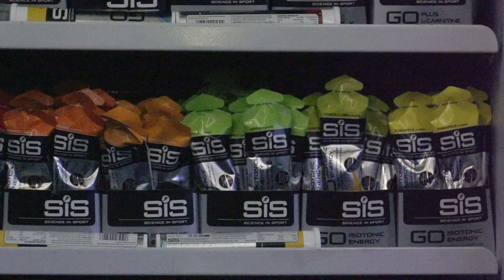How To Lose Weight Like A Professional Cyclist With Team Sky's Head Of Nutrition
Thanks to Science In Sport for the products used in this video. All views are the presenter's own.

Balanced nutrition forms an important part of any training programme, but can the manipulation of nutrition alone have an impact on your training?

Do you have a specific nutrition plan in your lifestyle?

Ex-Professional cyclist Matt Stephens talks to Dr James Morton, the Head of Nutrition at Team Sky to discuss how diet is used in combination with training and racing so that riders can lose weight. This can give cyclists a higher power to weight ratio, the holy grail in cycling!

Dr Morton explains how riders fuel for the days they really need it, and then under-fuel on days where it is possible to do so.

Methods of weight loss have been discussed for decades. In this video, high protein and restriction of carbohydrates is the method Dr Morton talks about. Combined with sports nutrition products provided by Team Sky sponsor, Science In Sport.

Two key bits of advice for losing weight from Dr James Morton are
- Slow and gradual, no more than 1kg per week.
- More protein than usual, and less carbohydrates than usual.
If you have a big day on the bike it's important to fuel sufficiently for it, but if you don't. Don't overload with fuel.

If you'd like to contribute captions and video info in your language, here's the link 👍

How Many Calories Do You Burn When Cycling?